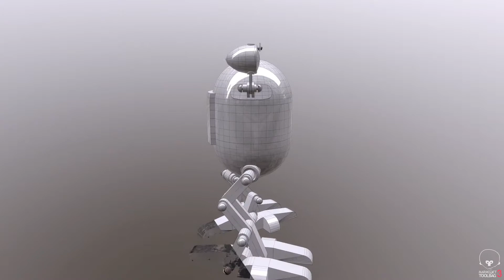Demoreel 2017 - Cédrik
Desgraff Arts numériques 2d et 3D et programmation spécialisé